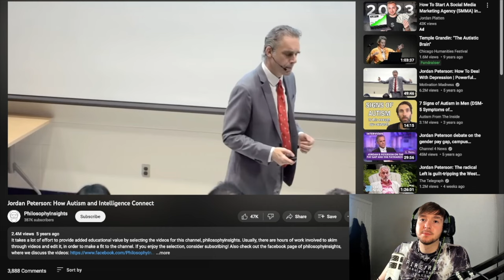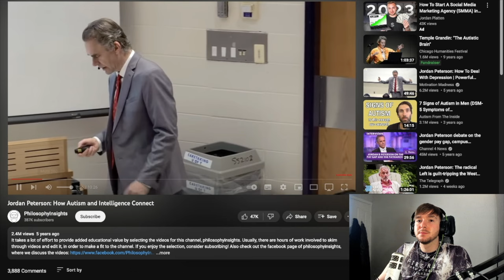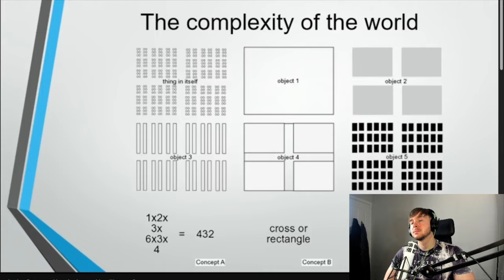Jordan Petersons Takes On Autism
Thomas Henley reacts to Jordan Peterson's video ''Jordan Peterson: How Autism and Intelligence Connect" (Reposted From PhilosophyInsights) and critiques his views on Autism.

🏆 1:1 Talk To Thomas sessions for Autistic adults & partners